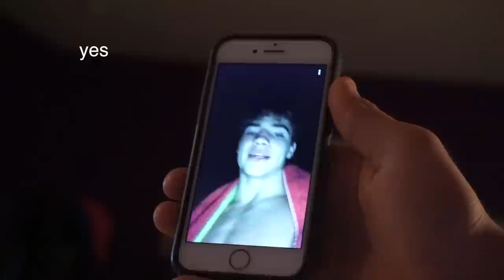VLOG 84: Ben's Game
Rachel's Instagram: Bushwhacked
Rachel's Snapchat: oxyphotos